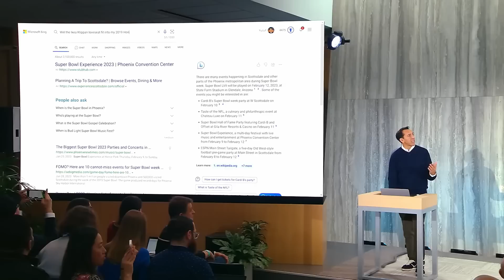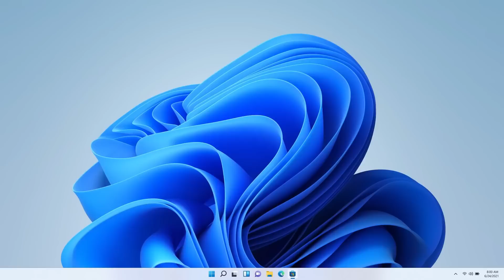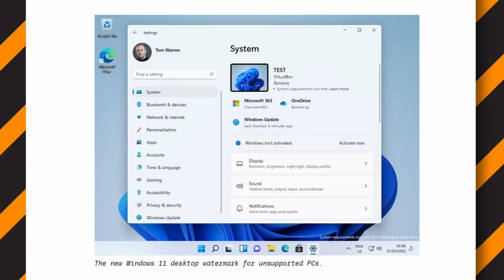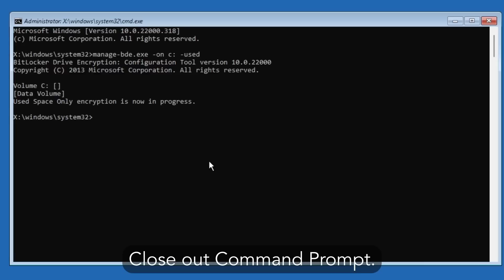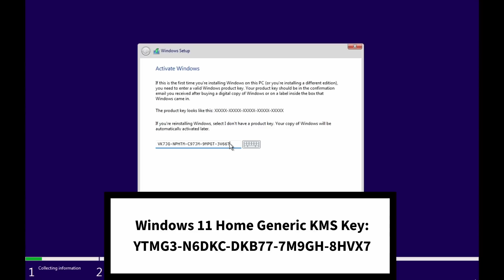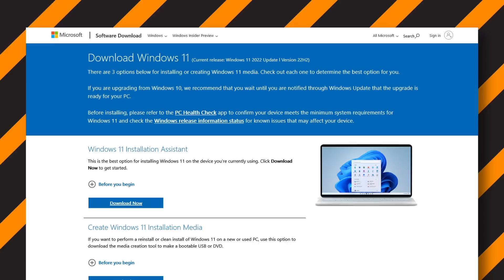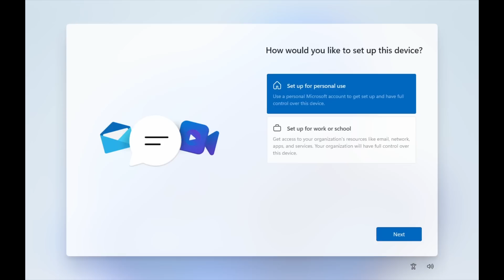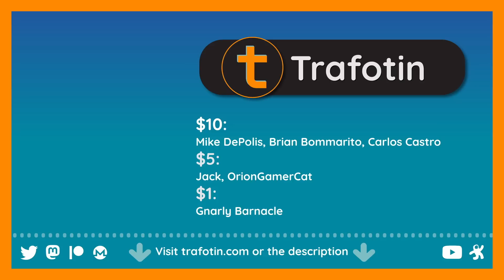Installing Windows Is Actually Awful...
Windows isn't hard to install, but the process has gotten much worse over the last few years! What can we do about it?

🪙 Crypto:
XMR: 84ZpcYxjfkT7uFGXgmi2jH2wyhUBMx8hGBJ3sAp478rKSShMAJHR3DhVVPSwCAskReRBPifzpA5Vu7HPpzAxHUux3SFS4bh

👇 Sauce:
Pro: VK7JG-NPHTM-C97JM-9MPGT-3V66T
Home: YTMG3-N6DKC-DKB77-7M9GH-8HVX7

Chapters:
0:00 The Microsoft Pattern
4:23 Why Windows 11
7:19 Windows Licensing
11:12 Going Too Far...
13:50 Download/Install
17:52 Outro